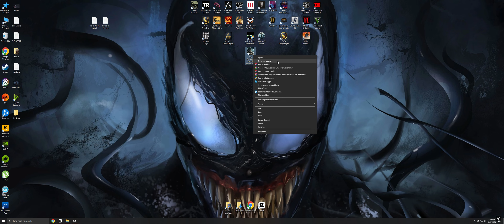ASSASSIN'S CREED Revelations Flickering Problem SOLVED!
How to fix Assasin's Creed Revelations Flickering Problem
MAIN CHANNEL: @coltutv
🚩Give A 👍[Thumbs Up] It really motivates me to grow up this Channel🆗.